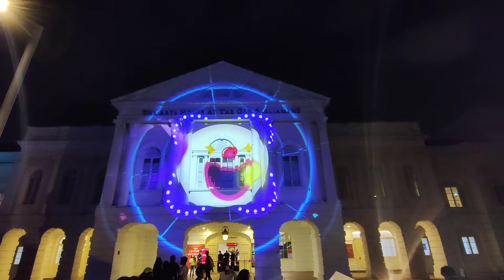Light to Night 2022 - ASOM (Fleeting Flights)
While in search of the great escape, new trajectories are formed, leading to paths filled with dark mysteries and glowing revelations. The change in scenery offers moments of respite, but these getaways also pose new obstacles and challenges. As the surroundings transform, we need to reflect and adapt. What was originally intended as a mere retreat has now become a process of renewal.

By students from Nanyang Polytechnic, School of Design and Media:

Aisyah Binte Abdul Karim
Chia Miao Yee
Harissa Qistina Binte Suwandi
Haziq
Arielle Ho Yuet Chin
Lee Yen Xin
Muhammad Arsyad B Omar
Muhammad Hariz Rifqi
Ng Ding Xuan
Kirsten Tan
Elise Tan Wan Rou
Nicholas Tan Wei En
Tan Wen Xuan
Felicia Tan Ying Shi
Wilson Tee Wei Shin
Sharmayne Tham Si Min
Reena Wong Shi Min

Mentor: Brandon Tay
Mentor & Sound Designer: Safuan Johari